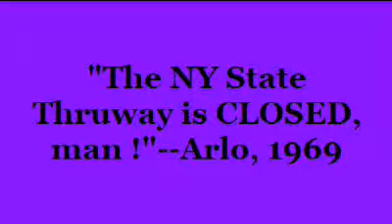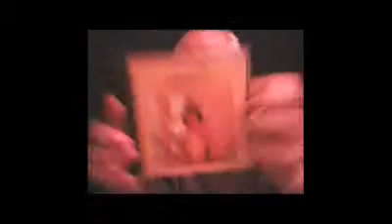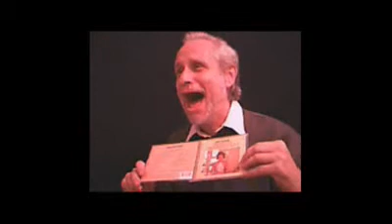MORE Classic Albums #3 (You CAN'T get Alice)